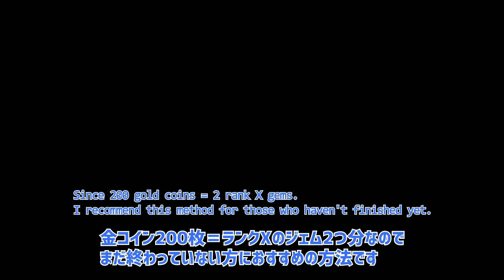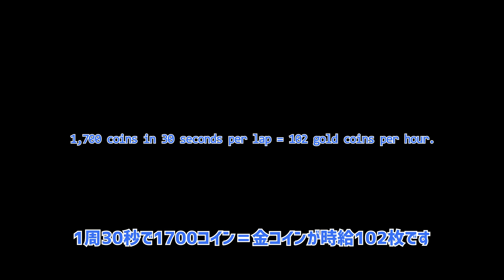ゼノブレイド3 完全放置のノポンクリスタル稼ぎ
チャレンジバトルのクリア報酬である「ノポンクリスタル」を放置で稼ぐ方法を考えたので動画にしました。
ノポンクリスタルは金コインに変えられるので、ジェム強化がまだ終わっていない方はこれでやるのがオススメです。

ブログでも解説しています。

攻略サイトもあります。

タイトル　　：ゼノブレイド3
配信日　　　：2022年7月29日(金)
ジャンル　　：RPG
対応機種　　：Nintendo Switch

(C)Nintendo / MONOLITHSOFT